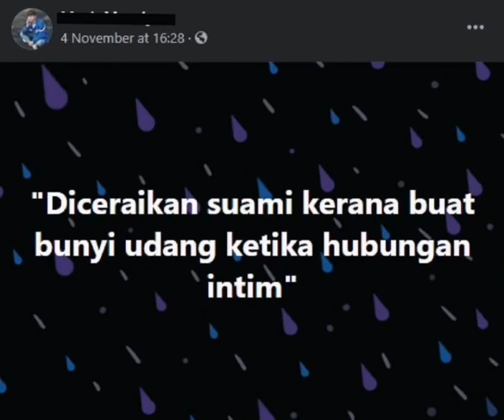Nikah, kahwin, suamisteri,